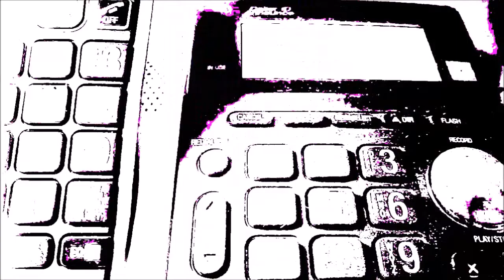never give lance your phone number~chapter 11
august 2016
harassing phone calls to house by lance hoffman lind